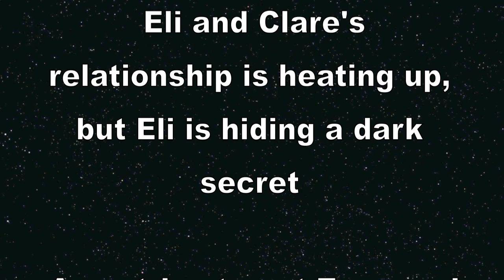Degrassi The Boiling Point Week 5 (August 16-19)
New Characters Descriptions/Rumors

Adam
- played by Jordan Todosey
- is transgender
- step-brother is Drew
- some websites say hes in grade 10, some say grade 11, idk which but he is 15 yrs old
- obviously struggling with identity

Bianca
- played by Alicia Josipovic
- bad influence
- Bianca is most likely to hook you up or punch you out
- Can't leave home without: her lip gloss and hoop earrings
- shown to be friends with Fitz, Sav, and possibly Adam
- might be interested in Adam before she finds out the truth

Drew Torres
- played by Luke Bilyk
- Drew is 16 yrs old and a junior
- Drew's Qoute "The most important thing when talking to girls is SELF-CONFIDENCE
- grades aren't so good
- step-brother is Adam
- hobbies include: football, sports and ladies
- seems to be good friends with Sav (for now. )
- is interested in Alli who might be his girlfriend/tutor
- favorite food: pizza, mammoth bars, and protein shakes
- wants to be alpha male of Degrassi High school
- is homophobic (someone w/ neg. attitudes towards homosexualtiy)
- threatens Riley to step back from his quarter back position in football or else he'll tell the school about Riley being gay

Eli Goldsworthy
- played by Munro Chambers
- Clare's new english partner
- has crush on Clare
- hides a dark past
- Pet Peeve: conformity and bright colors
- drives a hearse to school (funeral home car)
- tries to figure out a way to put an end to Fitz's bullying
- is named in homage of Ellie (an old degrassi character)
- covinces Clare to express her family frustrations through her writing

Owen Milligan
- seen bullying Adam wih Fitz
- seen helping Riley grab Drew and duct tape him

OK now Fitz is not a new character, he's been in season 9 Degrassi epsiodes but he hasn't become a main character since now so I thought I would give him a little description

Fitz
- played by James Edward Campbell
- plays a bad boy duh!
- hung with Johnny and Bruce, also bad boys & Riley
- has a thing for smart girls! .maybe Clare?